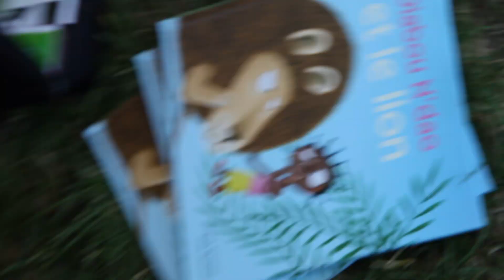Voix de la jungle - Franck Sylvestre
Voix de la Jungle est un spectacle de contes africains qui se déroule au coeur de la jungle et dans la savane africaine. C’est une rencontre avec les animaux de la jungle : le lion, le singe, le perroquet et bien d’autres se parlent, se questionnent, s’aiment, se rejettent ou essayent de se dévorer... naturellement !  Voici un fabuleux voyage ou les multiples Voix de la Jungle nous livrent leurs secrets.